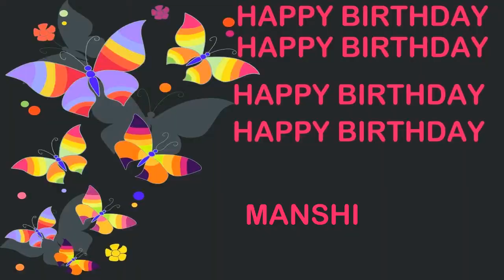Manshi Birthday Postcards & Postales - Happy Birthday